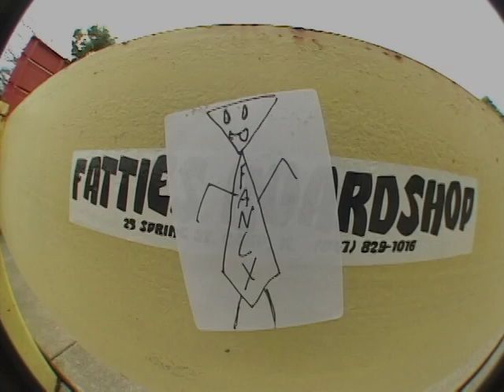Wasted Lives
FANCY Summer 2011.